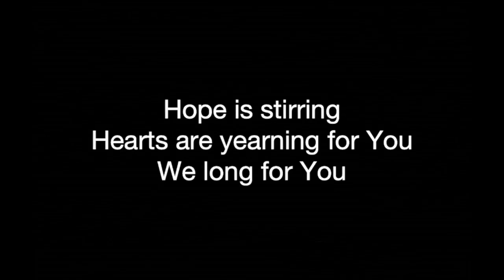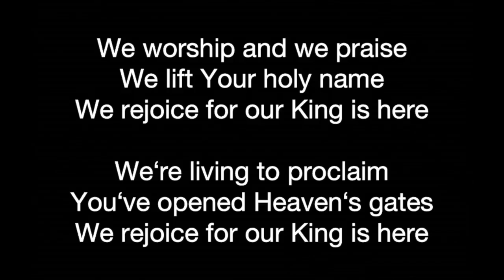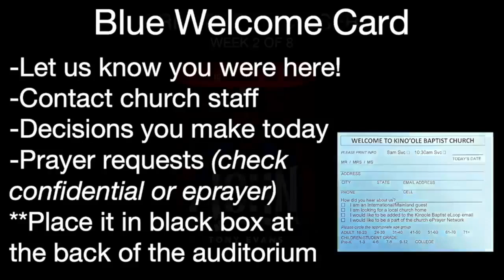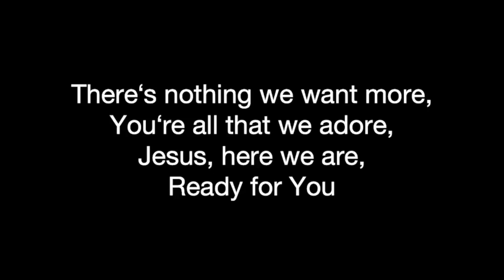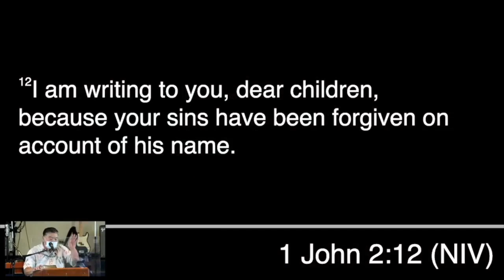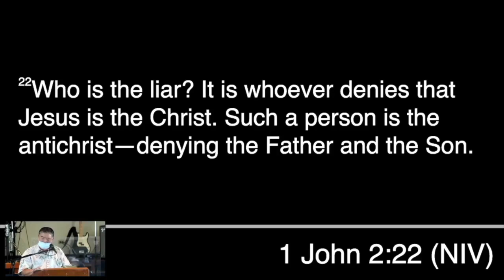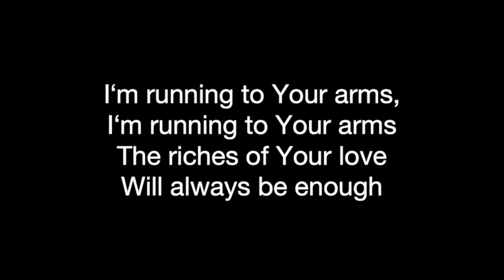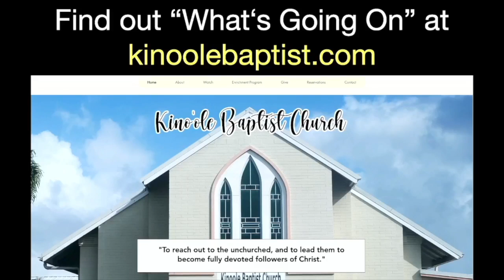"Experiencing God; Knowing and Doing the Will of God"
Glad you can tune in. Pastor Daniel Tomita preaches from 1 John 2:1-12, 27.